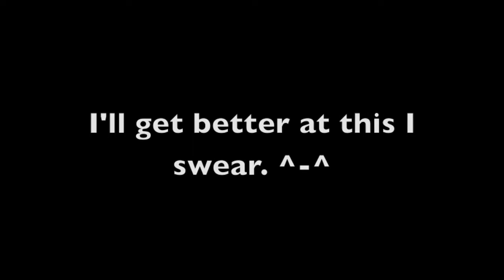HELLO THERE!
Dis ma first real video guys. I hope you like it and the ones to come. Thanks Mike Heath for the laptop and helping me achieve my goals.